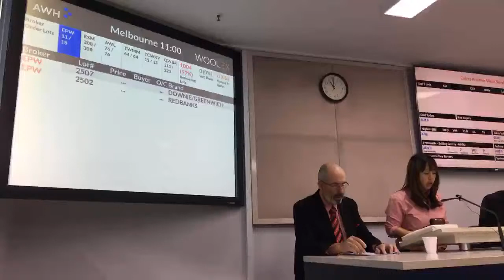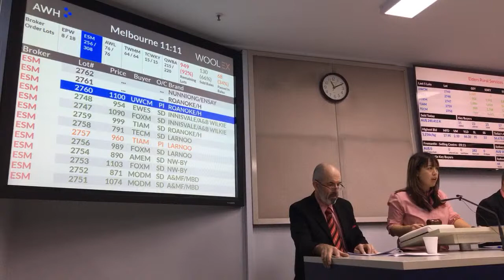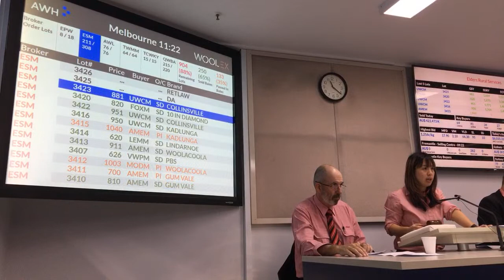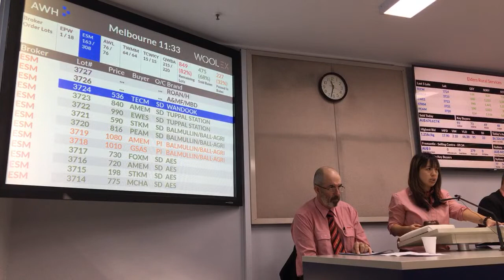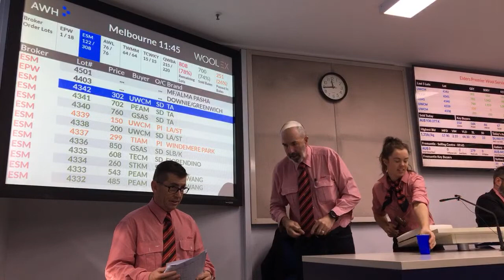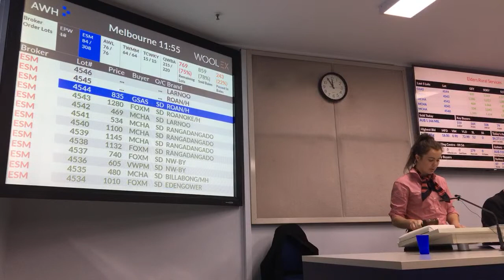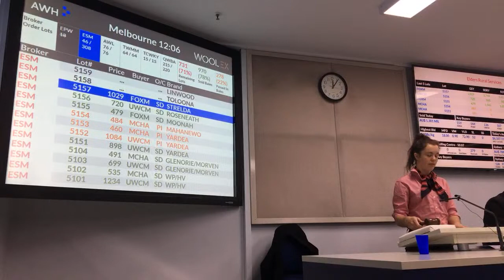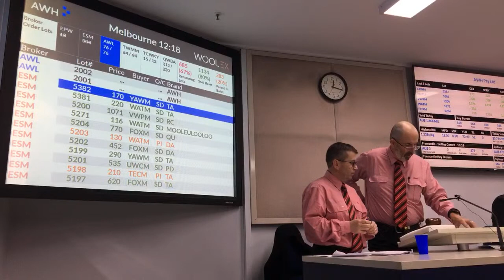Elders Wool Live Auction Melbourne Sale 06 *ROOM TWO*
For Merino Fleece Room please contact your local District Wool Manager or call our toll free number 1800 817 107